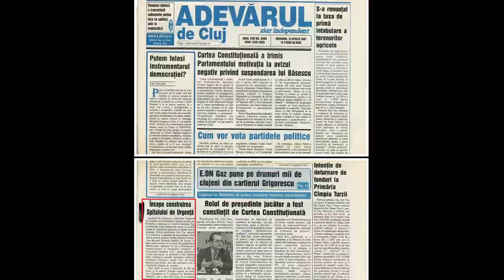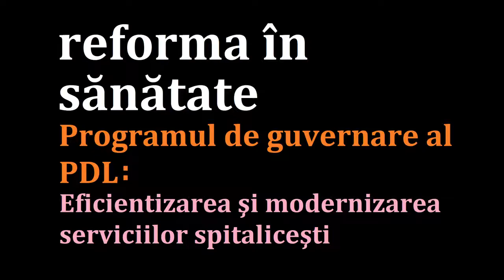Joc de PR pe spitalul Regional cu Tise